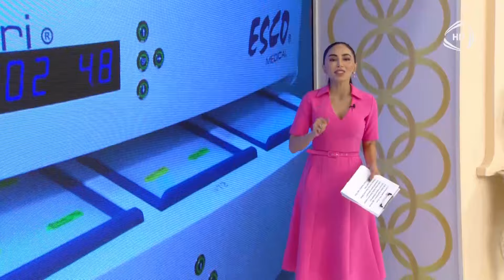Günün Sədası - Elşad Qarayev, Namiq Məna, Zahidə Günəş, Gülanə Qarabağlı 22.02.2022 / TAM HİSSƏ